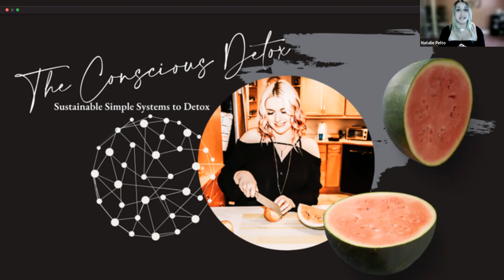Lifestyle SOS toxicity series video 5